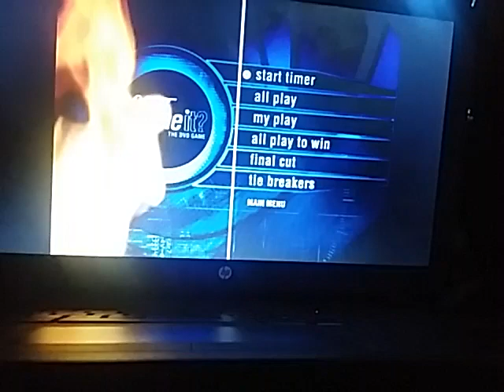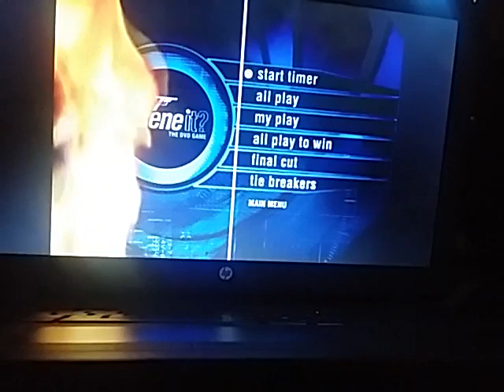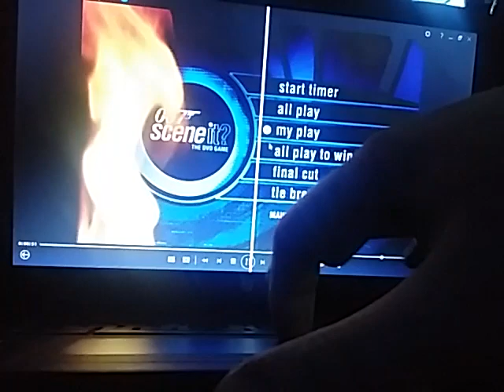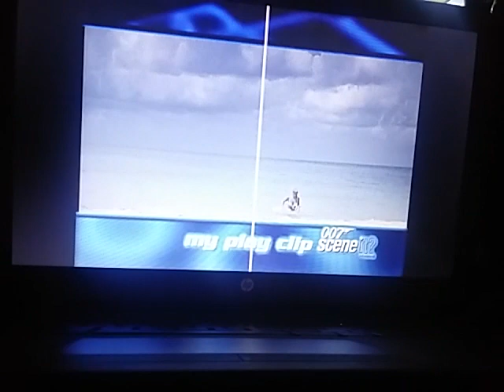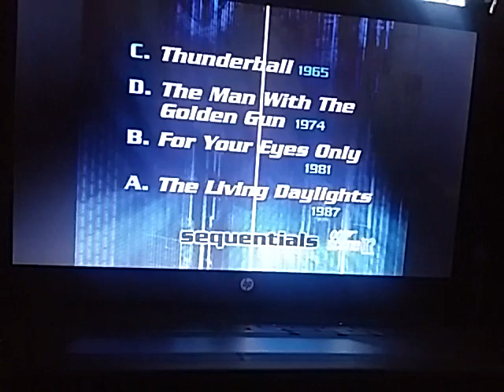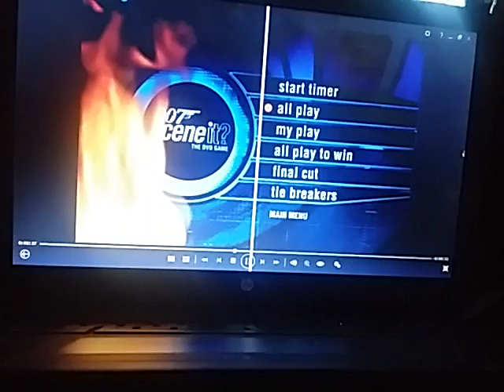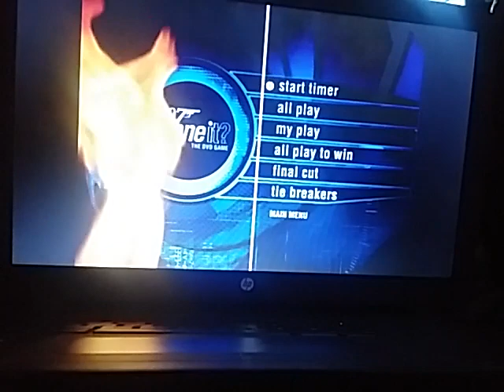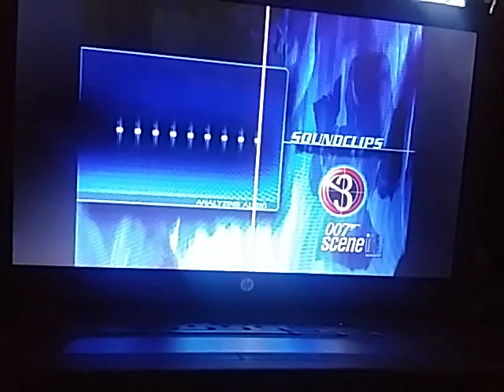James Bond 007 Scene It? Game 4 Part 1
The first part to the fourth and final game of James Bond 007 Scene It?